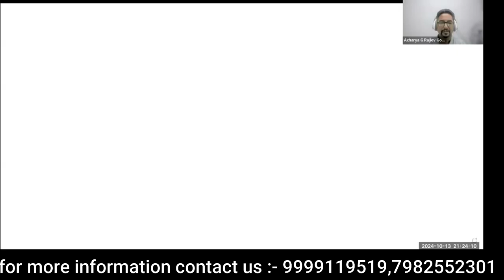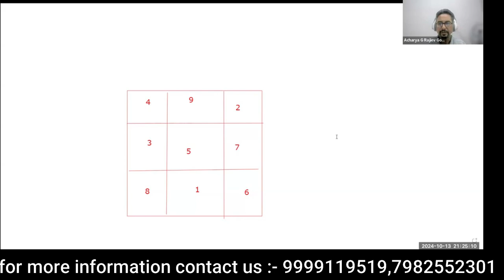Astro Vaastu with Hit Theory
Course Details
✅ Class Timings: Wed and Fri 9:00pm
✅ Duration - 2 month course Get:
👉 Live Classes

COURSE CONTENT
⚡𝗚𝗿𝗶𝗱𝗶𝗻𝗴 𝗮𝗻𝗱 𝗺𝗮𝗽𝗽𝗶𝗻𝗴 𝗼𝗳 𝗽𝗿𝗼𝗷𝗲𝗰𝘁𝘀
⚡𝗠𝗮𝗻𝗱𝗶𝗿 𝘃𝗮𝗮𝘀𝘁𝘂
⚡𝗞𝗮𝗹𝗮𝘀𝗵 𝘃𝗮𝗮𝘀𝘁𝘂
⚡𝗗𝗶𝗿𝗲𝗰𝘁𝗶𝗼𝗻 𝗔𝗰𝗰𝗼𝗿𝗱𝗶𝗻𝗴 𝘁𝗼 𝗭𝗼𝗱𝗶𝗮𝗰 𝗦𝗶𝗴𝗻
⚡𝗠𝗮𝗻𝘁𝗿𝗮𝘀 𝗼𝗳 𝟰𝟱 𝗗𝗲𝘃𝘁𝗮𝘀
⚡𝗖𝗼𝗻𝗻𝗲𝗰𝘁𝗶𝗻𝗴 𝟰𝟱 𝗗𝗲𝘃𝘁𝗮𝘀 𝘄𝗶𝘁𝗵 𝟮𝟳 𝗡𝗮𝗸𝘀𝗵𝗮𝘁𝗿𝗮𝘀 𝗮𝗻𝗱 𝗗𝗮𝘀𝗵𝗮’𝘀
⚡𝗩𝗮𝗮𝘀𝘁𝘂 𝘄𝗶𝘁𝗵 𝗔𝘀𝘁𝗿𝗼𝗹𝗼𝗴𝘆 𝗰𝗼𝗻𝗻𝗲𝗰𝘁𝗶𝗼𝗻 𝘄𝗶𝘁𝗵 𝗛𝗜𝗧 𝗧𝗛𝗘𝗢𝗥𝗬
⚡𝗣𝗹𝗮𝗻𝗲𝘁𝘀 𝗮𝗻𝗱 𝗥𝗮𝘀𝗵𝗶’𝘀 𝗰𝗼𝗺𝗯𝗶𝗻𝗮𝘁𝗶𝗼𝗻 𝗰𝗼𝗻𝘀𝗶𝗱𝗲𝗿𝗶𝗻𝗴 𝗩𝗔𝗔𝗦𝗧𝗨.
⚡𝗠𝗲𝗱𝗶𝗰𝗮𝗹 𝗩𝗮𝗮𝘀𝘁𝘂 𝗮𝗻𝗱 𝗥𝗲𝗺𝗲𝗱𝗶𝗲𝘀, 𝗩𝗮𝘁, 𝗣𝗶𝘁𝘁𝗮, 𝗞𝗮𝗽𝗵𝗮.
⚡𝗙𝗼𝗿𝘁𝘂𝗻𝗲 𝗣𝗼𝗶𝗻𝘁 𝗖𝗮𝗹𝗰𝘂𝗹𝗮𝘁𝗶𝗼𝗻 𝗮𝗻𝗱 𝘄𝗼𝗿𝗸𝗶𝗻𝗴.
⚡𝗖𝗼𝗻𝗻𝗲𝗰𝘁𝗶𝗻𝗴 𝗩𝗮𝗮𝘀𝘁𝘂 𝘄𝗶𝘁𝗵 𝗡𝘂𝗺𝗲𝗿𝗼𝗹𝗼𝗴𝘆 𝗮𝗹𝗼𝗻𝗴 𝘄𝗶𝘁𝗵 𝗥𝗲𝗺𝗲𝗱𝗶𝗲𝘀
⚡𝗩𝗶𝗱𝗵𝗶 𝗦𝗵𝗼𝗼𝗹
⚡𝗜𝗟𝗨𝗘, 𝗦𝗵𝗮𝗽𝗲 𝗕𝘂𝗶𝗹𝗱𝗶𝗻𝗴
⚡𝗦𝗹𝗼𝗽𝗲 𝗼𝗳 𝗟𝗮𝗻𝗱
⚡𝗘𝗳𝗳𝗲𝗰𝘁 𝗼𝗳 𝗖𝗼𝗿𝗻𝗲𝗿𝘀
⚡𝗦𝗲𝗹𝗲𝗰𝘁𝗶𝗼𝗻𝘀 𝗼𝗳 𝗣𝗹𝗼𝘁𝘀
⚡𝗧-𝗣𝗼𝗶𝗻𝘁𝘀
⚡𝗗𝗿𝗶𝗸 𝗣𝗮𝗻𝗰𝗵𝗮𝗻𝗴
⚡𝗠𝘂𝗵𝘂𝗿𝗮𝘁
⚡𝗢𝘃𝗲𝗿𝗰𝗼𝗺𝗶𝗻𝗴 𝗩𝗮𝘀𝘁𝘂 𝗗𝗲𝗳𝗲𝗰𝘁𝘀.
⚡𝗣𝘆𝗿𝗮 𝗩𝗮𝘀𝘁𝘂 𝗮𝗻𝗱 𝗣𝘆𝗿𝗮𝗺𝗶𝗱𝘀
⚡𝗣𝗿𝗮𝗰𝘁𝗶𝗰𝗲 & 𝗨𝘀𝗲𝘀 𝗼𝗳 𝗔𝘂𝗿𝗮 𝗦𝗰𝗮𝗻𝗻𝗲𝗿
⚡𝗚𝗲𝗼𝗣𝗮𝘁𝗵𝗶𝗰 𝗦𝘁𝗿𝗲𝘀𝘀 𝗰𝗵𝗲𝗰𝗸𝗶𝗻𝗴 𝗞𝘂𝗻𝗱𝗹𝗶
⚡𝗦𝗼𝗶𝗹 𝗦𝗲𝗹𝗲𝗰𝘁𝗶𝗼𝗻 𝗮𝗻𝗱 𝘁𝗿𝗲𝗮𝘁𝗺𝗲𝗻𝘁
⚡𝗞𝗮𝗻𝗸𝗮𝗻𝗶 𝗩𝗶𝗰𝗵𝗮𝗿 𝗮𝗻𝗱 𝗪𝗼𝗿𝗸𝗶𝗻𝗴 𝗶𝗻 𝗩𝗮𝗮𝘀𝘁𝘂
⚡𝗥𝗲𝗺𝗲𝗱𝗶𝗲𝘀 : - 𝟯𝗗 𝗥𝗲𝗺𝗲𝗱𝗶𝗲𝘀, 𝗗𝗵𝗮𝘁𝘂 𝗥𝗲𝗺𝗲𝗱𝗶𝗲𝘀, 𝗥𝗮𝘁𝗮𝗻 𝗥𝗲𝗺𝗲𝗱𝗶𝗲𝘀, 𝗣𝘆𝗿𝗮𝗺𝗶𝗱𝘀 𝗥𝗲𝗺𝗲𝗱𝗶𝗲𝘀, 𝗖𝗼𝗹𝗼𝘂𝗿 𝗥𝗲𝗺𝗲𝗱𝗶𝗲𝘀, 𝗬𝗮𝗻𝘁𝗿𝗮 𝗥𝗲𝗺𝗲𝗱𝗶𝗲𝘀, 𝗡𝘂𝗺𝗯𝗲𝗿 𝗥𝗲𝗺𝗲𝗱𝗶𝗲𝘀